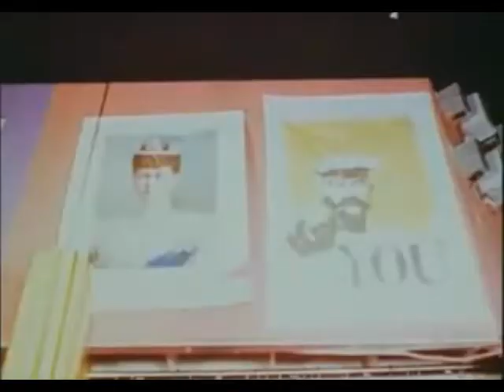Illustrators Running Out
The 60s fasion documentary "Look at Life:  In Gear" cut to "Running Out" by "Illustrators".